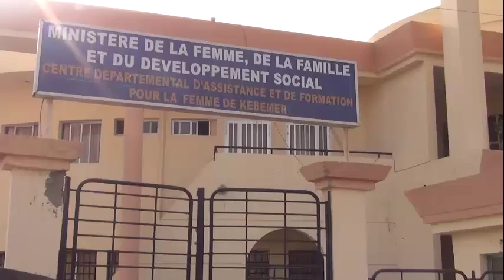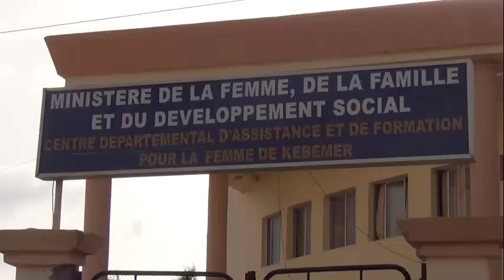Libération de Karim qui est de Kébémer par filiation, découverte de gaz et de pétrole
Libération de Karim qui est de Kébémer par filiation, découverte de gaz et de pétrole : Ousmane Cissé Directeur des Mines se lâche